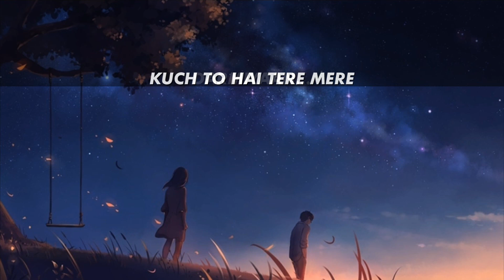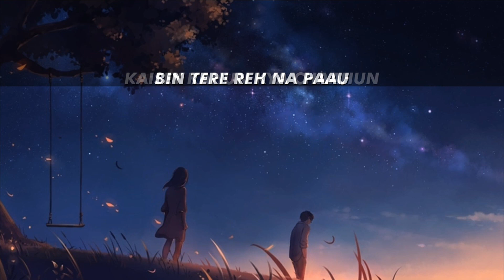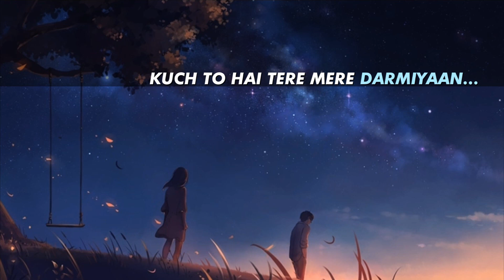[Wildcat][R] Darmiyaan - Nasha | Sufi Rock Band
🎧 Darmiyaan | Nasha - Sufi Rock Band

💬 “It hurts to let go. Sometimes it seems the harder you try to hold on to something or someone the more it wants to get away. You feel like some kind of criminal for having felt, for having wanted. For having wanted to be wanted. It confuses you, because you think that your feelings were wrong and it makes you feel so small because it's so hard to keep it inside when you let it out and it doesn't come back. You're left so alone that you can't explain.
Damn, there's nothing like that, is there?
I've been there and you have too.
You're nodding your head.”
― Henry Rollins

⏳ Suggested Read: The Collected Poems (Langston Hughes) (Poetry)

🎬 Suggested Watch: Destiny (2006) (Drama) (Turkish)

⛔ All Music and Pictures/Art on this channel used for promotional reasons (Monetization is off).